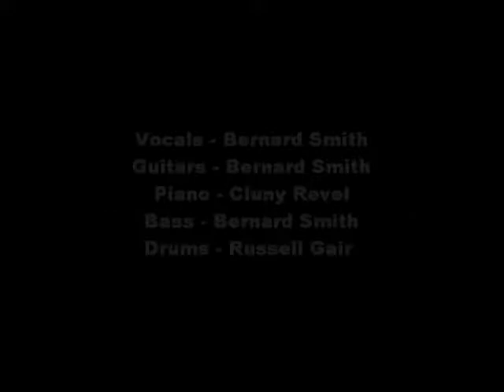Day 13 - sorry just an old song from many years ago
written some time ago by myself.. Russell Gear my mitch Mitchel of decades ago plays on it